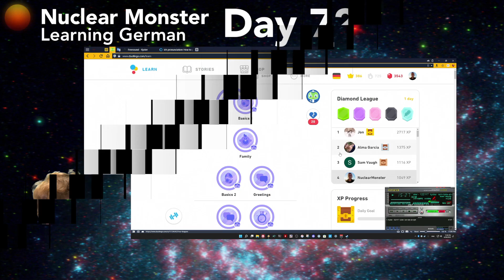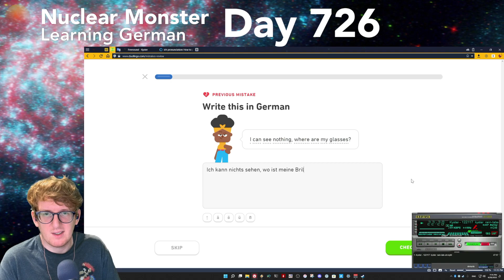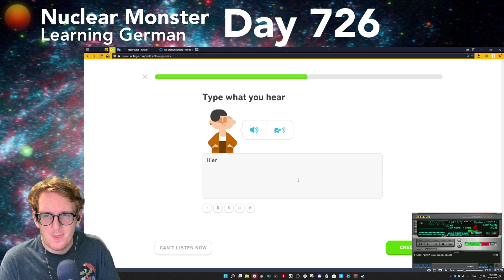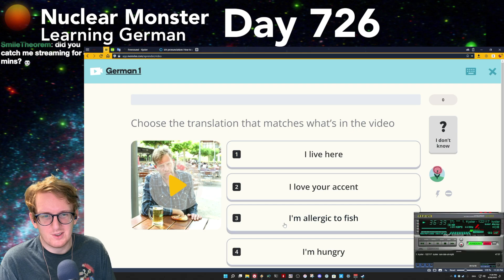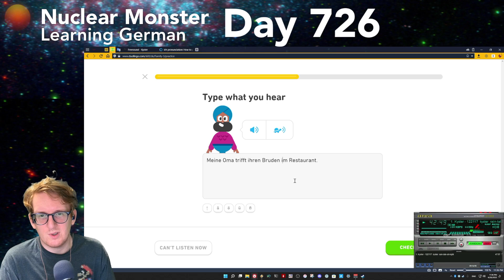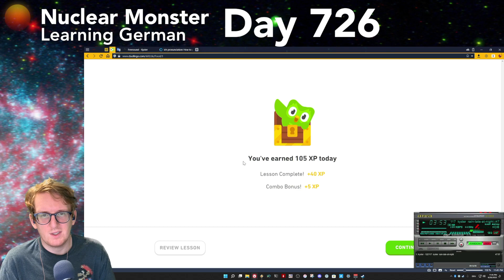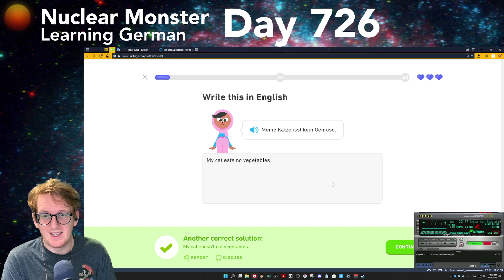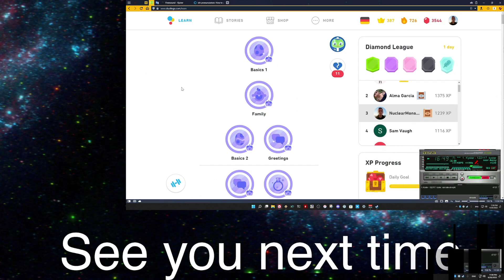Learning German Day 726